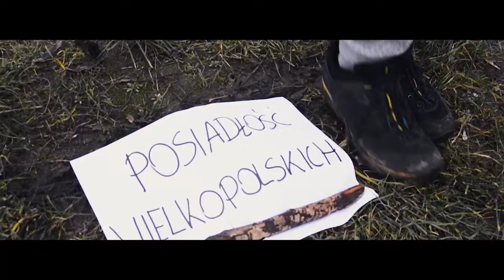PN3 MAZ praca 63 bitwa pod Grochowiskami